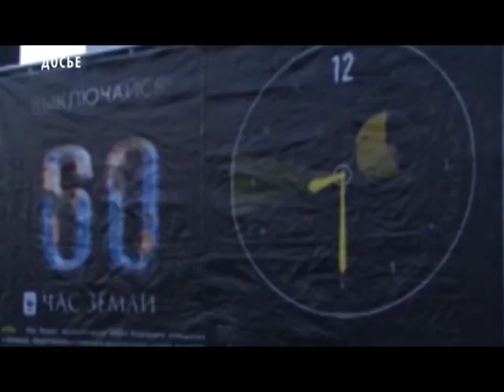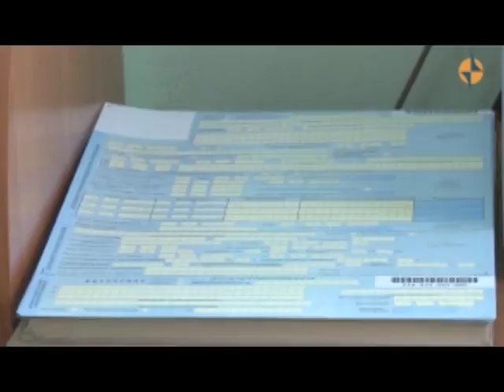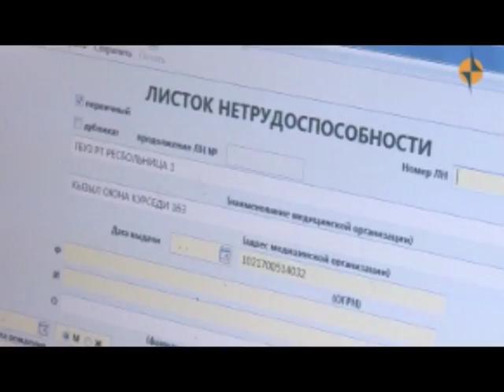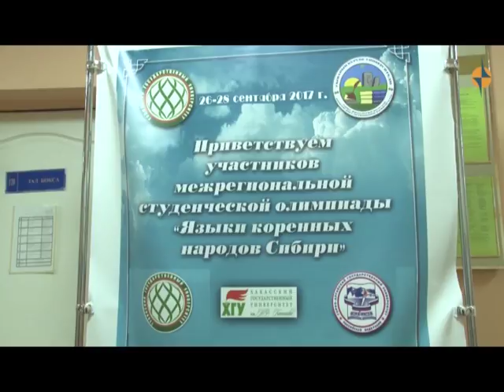НОВОСТИ ТУВЫ - Тренировочные подледные водолазные спуски 23.03.2018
В минувшие дни личный состав поисково-спасательного отдела Службы ГО и ЧС Тувы провели тренировочные подледные водолазные спуски. Традиционно спасатели в рамках плановых работ выезжают на территорию озера Чагытай, и этот год не стал исключением. По их словам, самым сложным является подготовка проруби. Он должен быть не меньше 2 метров, так как в воду одновременно могут спускаться по два водолаза.